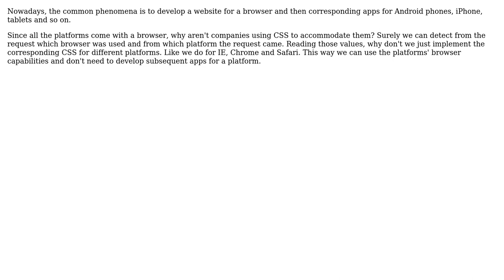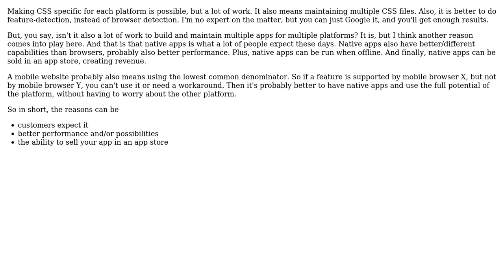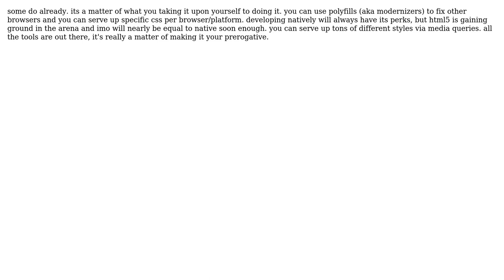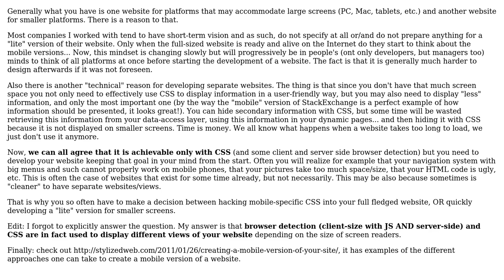Software Engineering: Why don't we use browser detection and platform-specific CSS? (6 Solutions!!)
Software Engineering: Why don't we use browser detection and platform-specific CSS?

With thanks & praise to God, and with thanks to the many people who have made this project possible! | Content (except music & images) licensed under CC BY-SA | Music | Images & others | With thanks to user Peter user Pankaj Upadhyay user Jalayn user ghoppe user Davy8 user albert and the Stack Exchange Network Trademarks are property of their respective owners. You are responsible for your own actions.